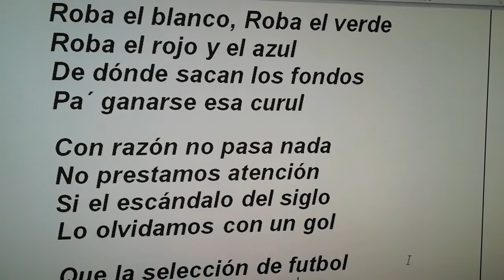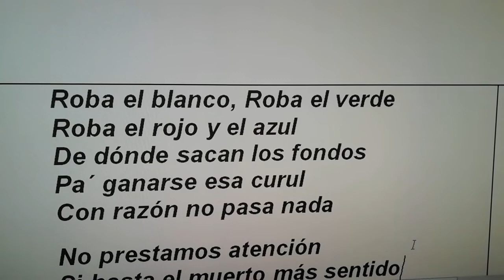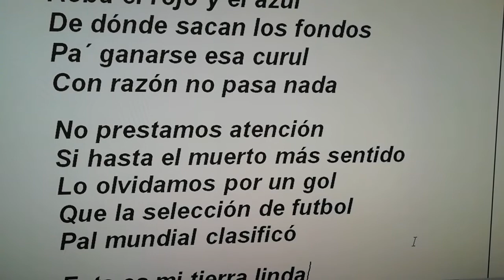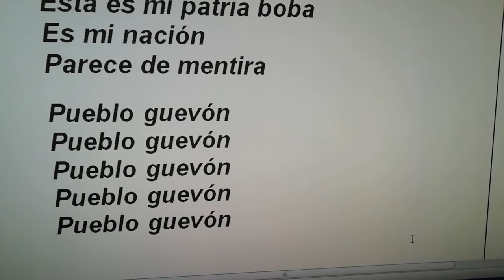Pista pueblo guevon original de Marze Rodriguez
Esta pista no es para fines de lucro, es una ayuda didáctica para los jóvenes de la i. e campo valdes que pertenecen a la escuela de cuerdas,